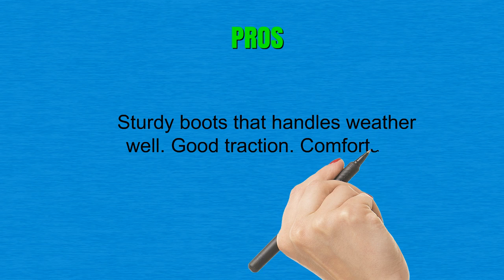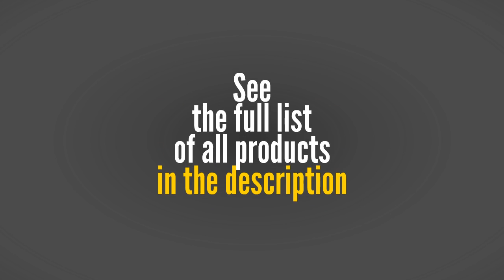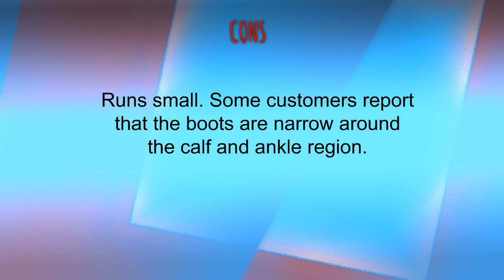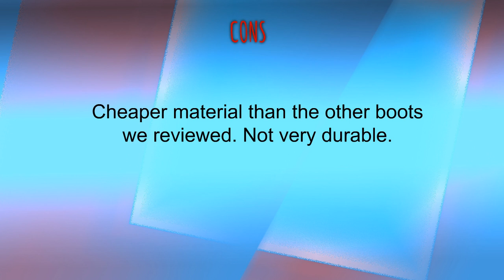Buy Rain Boots - Top Best Rain Boots Reviews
3. Hunter Women's Boots Original Adjustable Back Snow Rain Water Boots Unisex

2. Kamik Women's Olivia Rain Boot

1. Joules Women's Field Welly Rain Boot